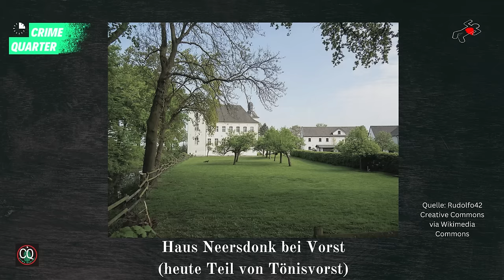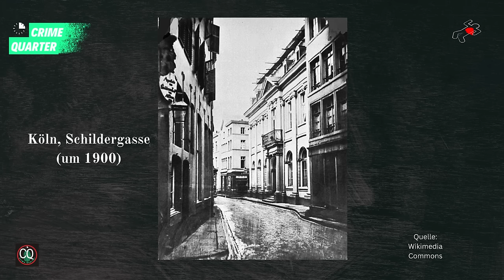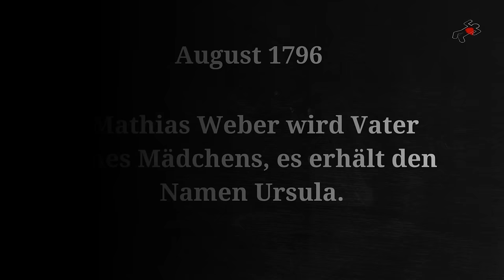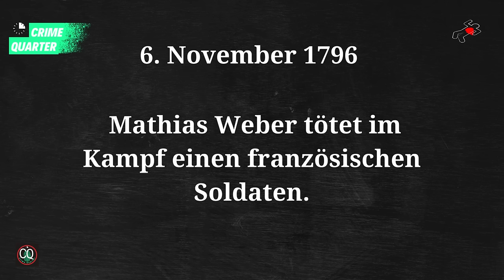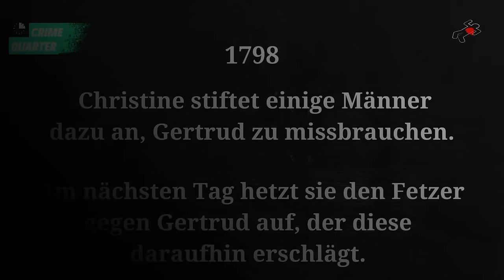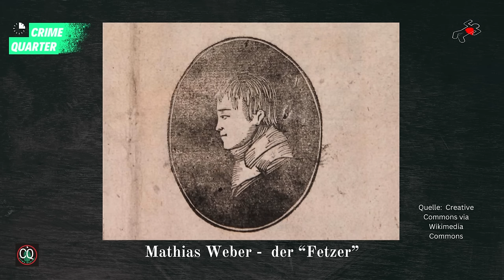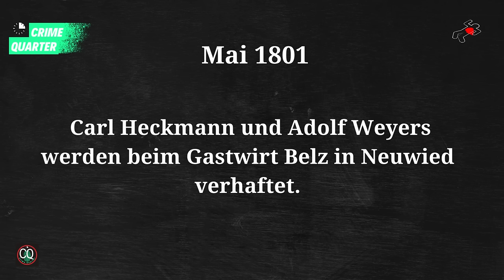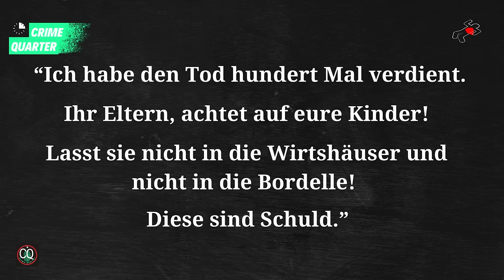Schlimmer als der Schinderhannes? Der Fetzer - Mathias Weber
Die Jahre des ausklingenden 18. Jahrhunderts ist die Zeit der großen Räuberbanden. Deutschland ist in mehr als 300 Kleinstaaten zersplittert - eine einheitliche Strafverfolgung existiert nicht. Die linksrheinischen Gebiete werden durch Frankreich besetzt und später annektiert. Die Verwaltung kommt hier nur langsam in Gang und auf beiden Seiten des Rheins begünstigen teilweise "wohlwollende" Beamte das Treiben der Banden, wofür sie mit dem einen oder anderen Geschenk bedacht werden. Während der Schinderhannes im Hunsrück sein Unwesen treibt, verbreitet etwas weiter nördlich ein anderer Räuberhauptmann Angst und Schrecken. Mathias Weber, genannt der Fetzer, steht dem Schinderhannes in nichts nach. Allerdings ist der Fetzer bis heute fast in Vergessenheit geraten...

Falls euch meine Videos gefallen, lasst doch gerne ein Like & ein Abo da:

Ganz herzlichen Dank!

Dieses Video dient der Dokumentation.

CRIME QUARTER INTRO:
Subversive Opinion - Trailer Worx

CRIME QUARTER OUTRO:
Esteemed Homie - Jobii

Bilder oder gemäß Angabe im Video